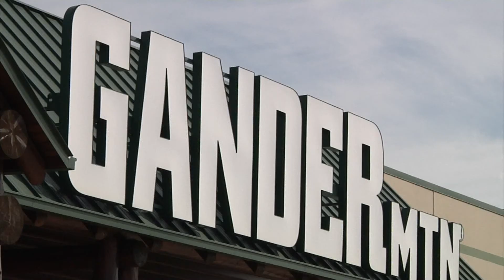Gander Moutain Open Thanksgiving Day